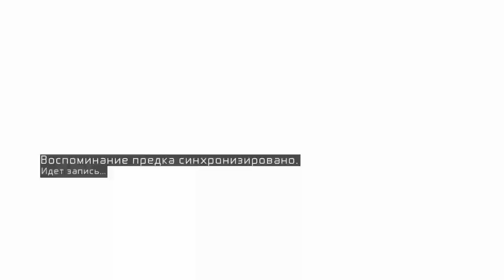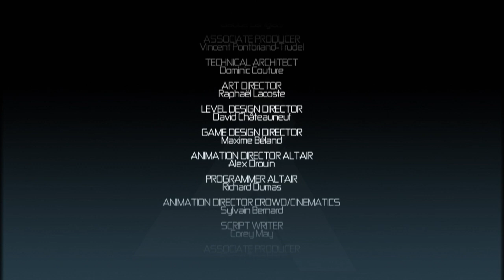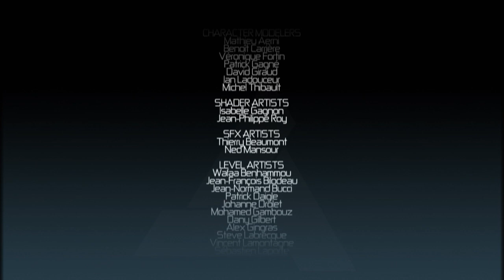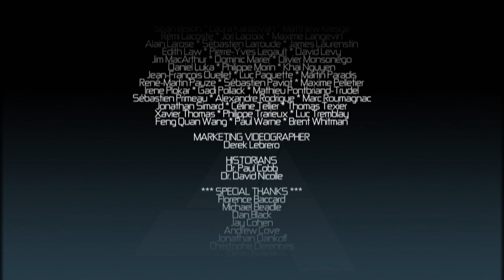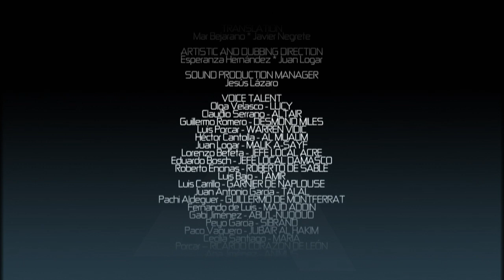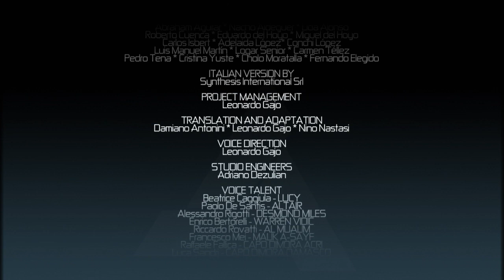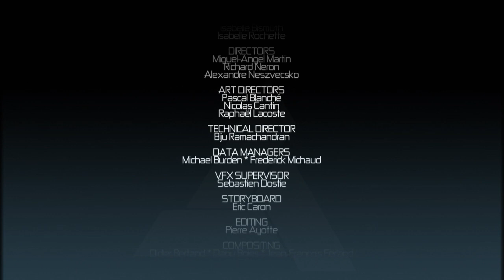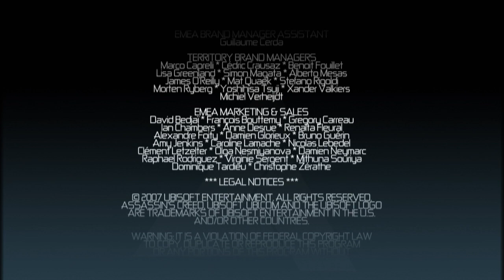Assassin's Creed 1 - Прохождение (ППЗ-46) pt11 (Финал)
Прохождение игры "Assassin's Creed", победившей в рамках голосования "ППЗ-46", на PS3, сопровождающееся "живым" комментарием.